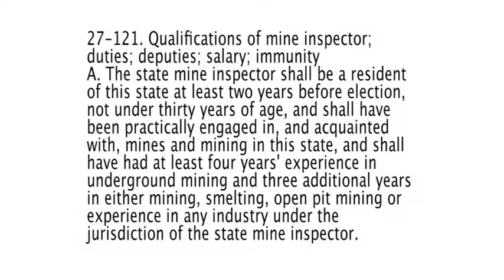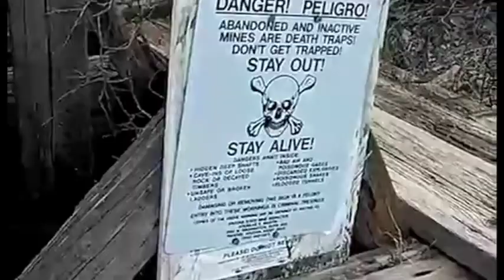Lives are at stake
Video from the Manuel Cruz campaign for Arizona Mine Inspector. This video explains how Joe Hart was never qualified for this critical safety position and then had the law changed to make up for his lack of qualifications.